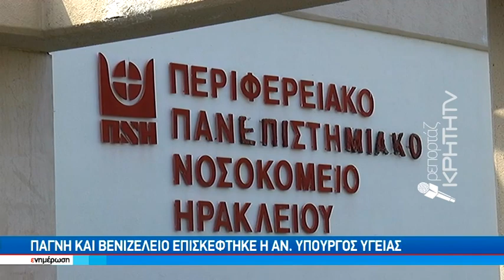Περιοδεία της αν. υπουργού Υγείας σε νοσοκομεία της Κρήτης